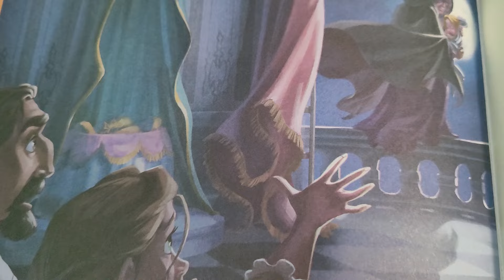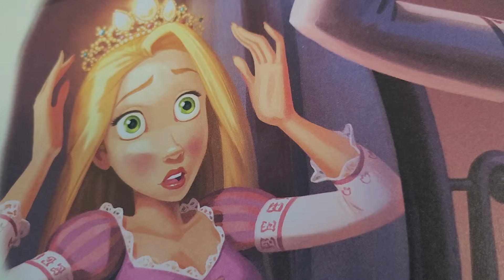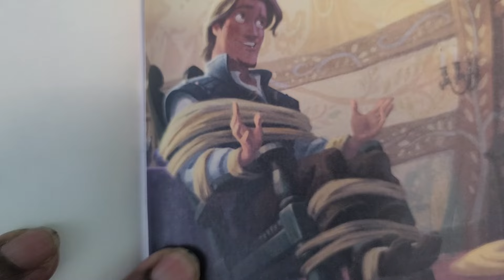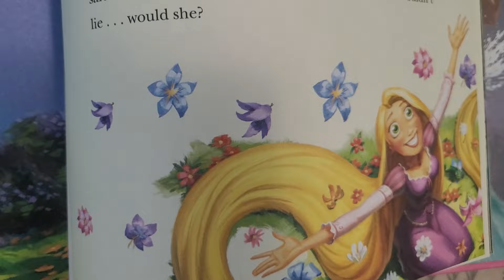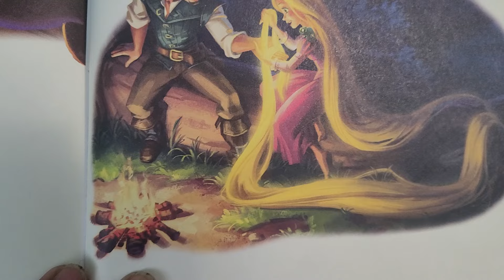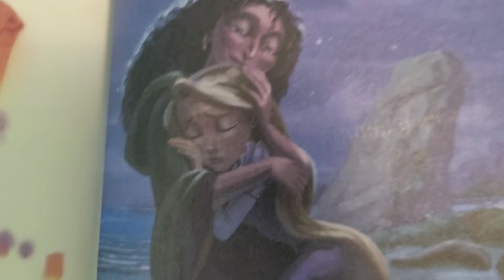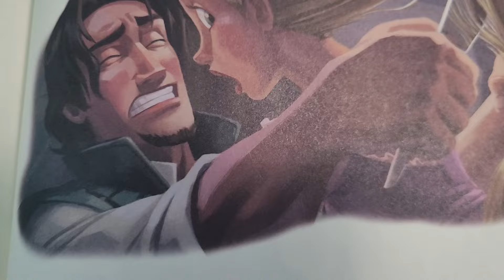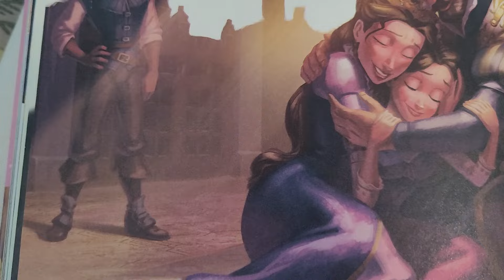RAPUNZEL STORY FOR KIDS🤼‍♂️🤼‍♀️🤼🤼‍♀️🤼‍♂️💃🕺💃🕺